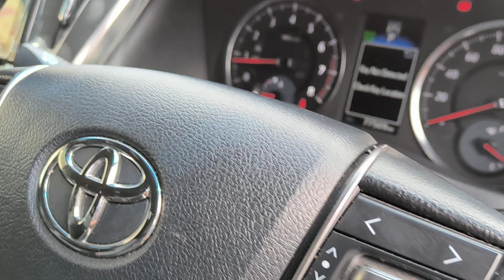JXD4770 TOYOTA VELLFIRE Z GOLDEN EYES 2.5AT 2017TH